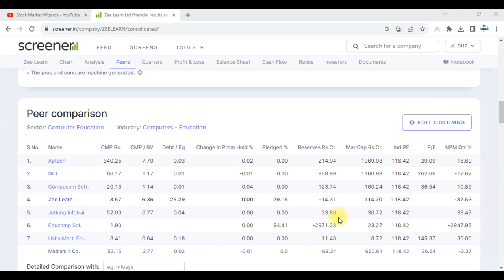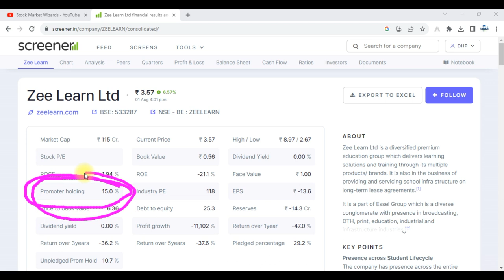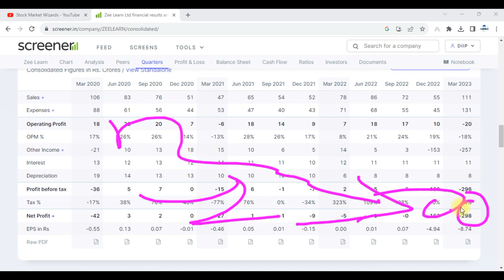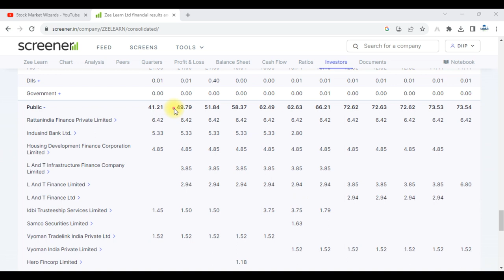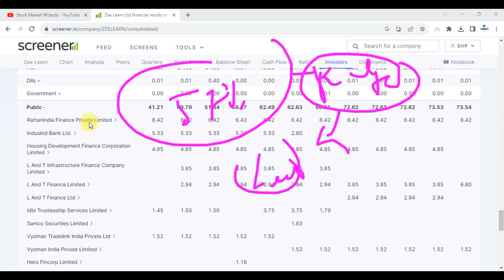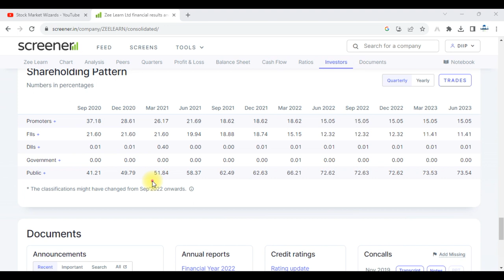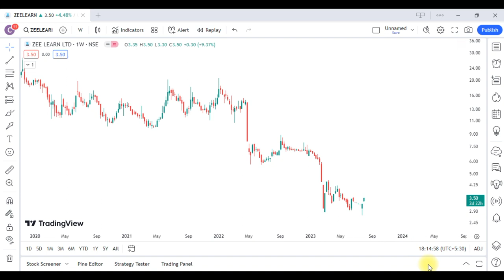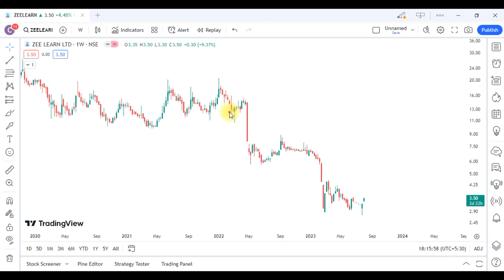Zee Learn Share Latest News || Zee Learn Share Analysis